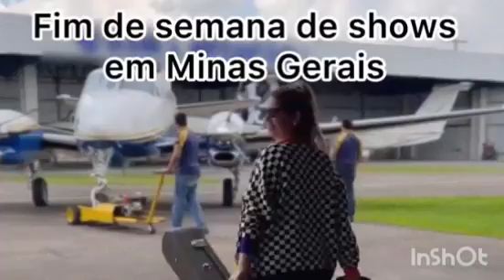CAUSAS DA QUEDA DO AVIÃO QUE VITIMOU MARÍLIA MENDONÇA SERÃO APURADAS PELO CENIPA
Neste vídeo, você tem informações sobre a morte da cantora Marília Mendonça, aos 26 anos de idade.

A cantora e parte da equipe saiu de Goiânia, em um avião, com destino em Minas Gerais. A aeronave caiu na zona rural do município de Piedade de Caratinga, a 309 Km de Belo Horizonte.  Ela faria um show em Caratinga, nesta sexta-feira, dia 5 de novembro.